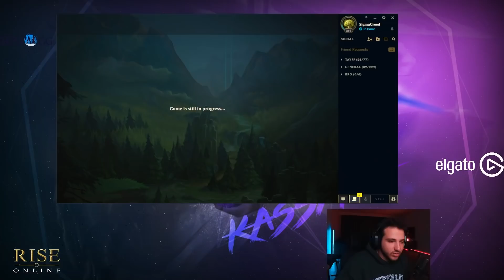Smurf Sanıp Yanlışlıkla Main Hesabımda Oyunu Yokettim 😀 | KassadinsCreed